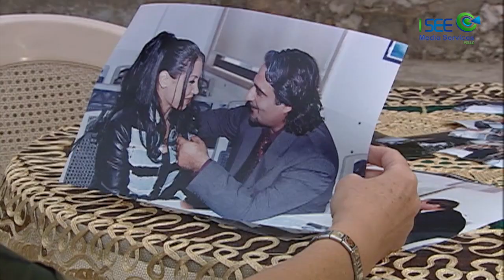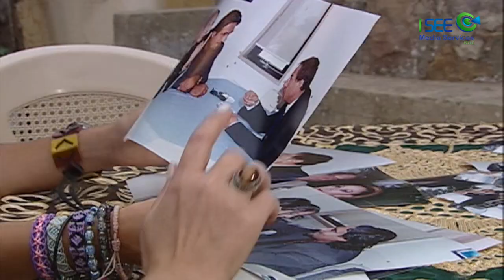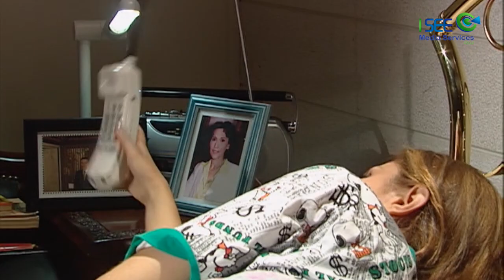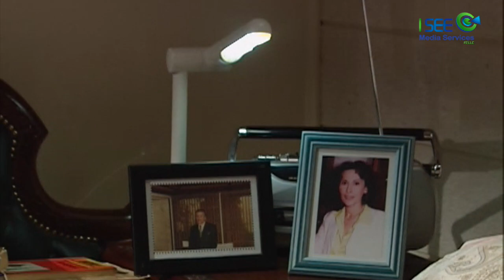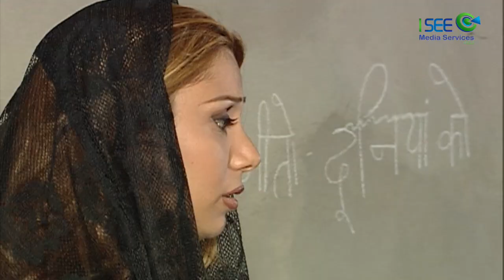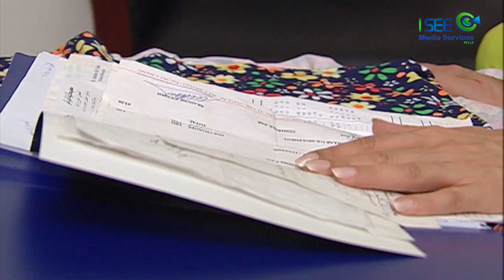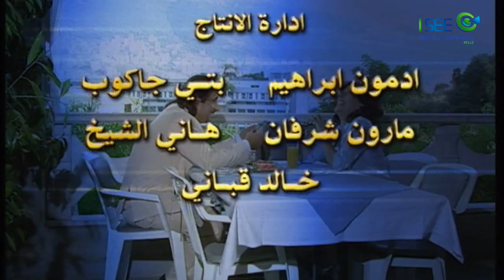مسلسل صور ضائعة - حلقة 6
مسلسل اجتماعي يروي قصة سيدة عصرية مستقلة، ترفض فكرة الزواج جملة وتفصيلًا، مكتفية بتربيتها ابن اخيها، الذي يسد حاجتها.